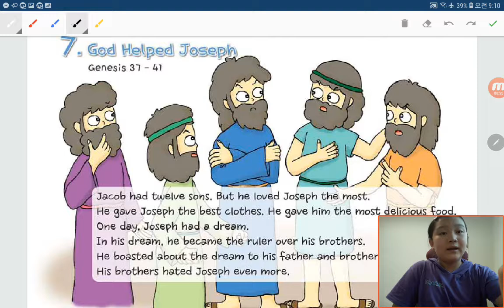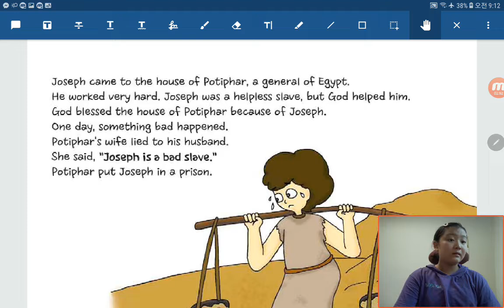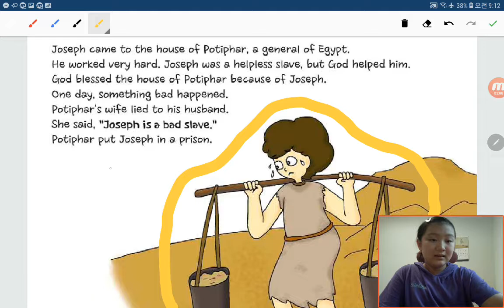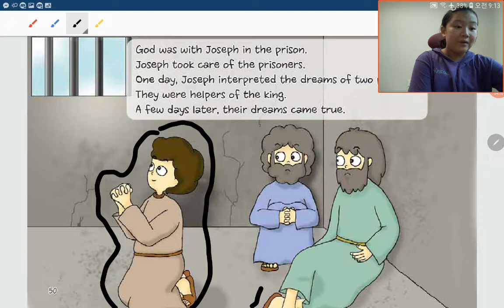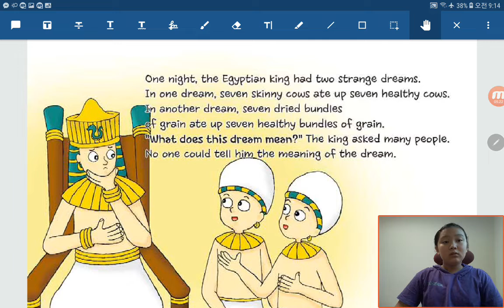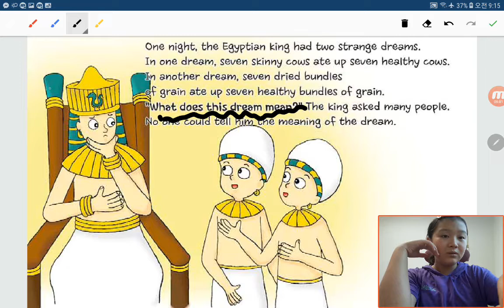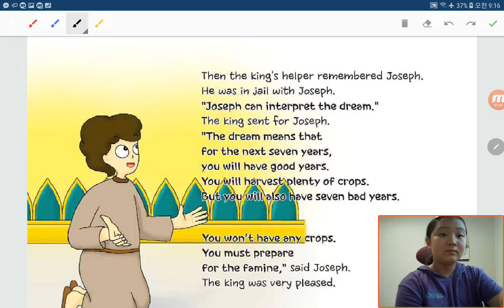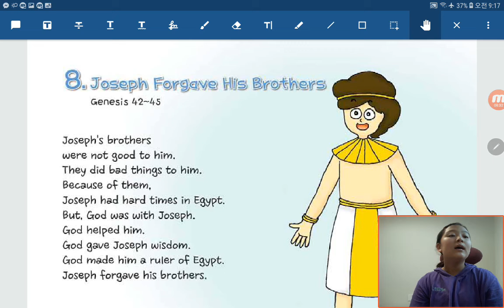‹TBP Kids› 원더풀스토리：03 God helped Joseph in Genesis 37